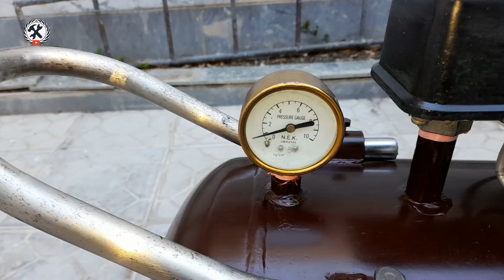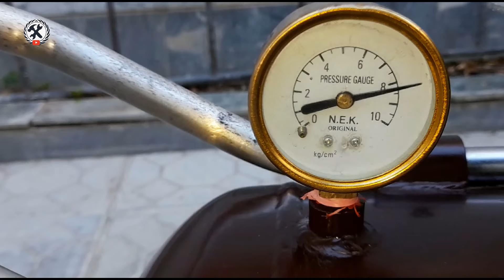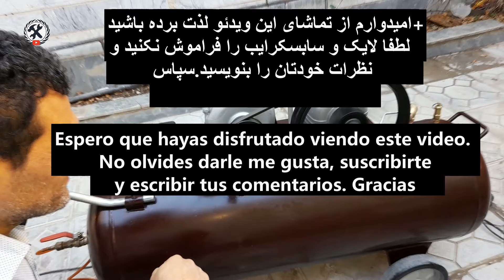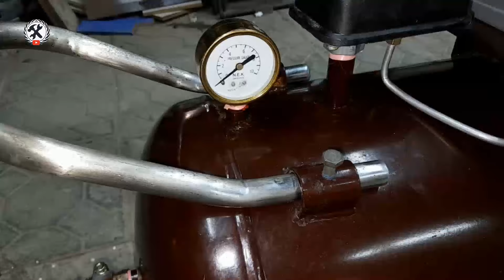Restoration Air pomp in half an hour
00:00  what you will see
00:16  Wash the air pump
01:24  Air pump parts disassembly
04:05 Repair of air pump parts
07:17 Air pump compressor repair
11:58 Washing air pump components
12:43 Start the painting process of the air pump
16:52 Assembling the air pump components
Restoring the air pump was a meticulous process, requiring precision and expertise. Rusty components were replaced, and the compressor received a thorough cleaning. New seals ensured optimal performance.
16:52 Start the air pump